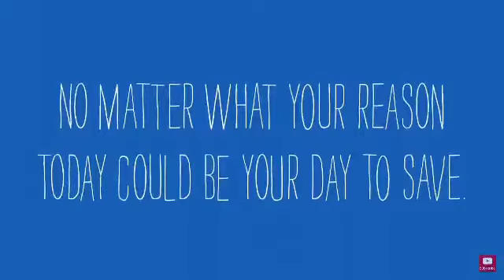GEICO - What's Your Reason? (2014-2015, USA)